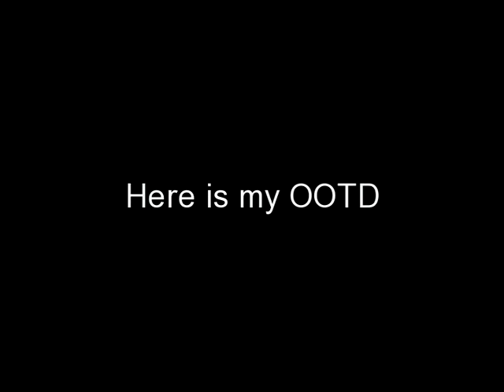Here is How I Styled Her/OOTD